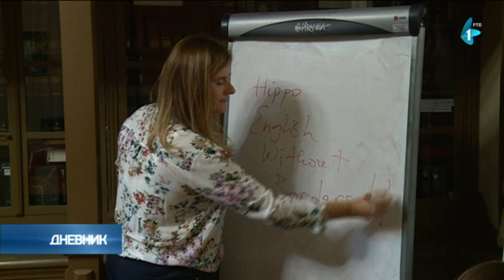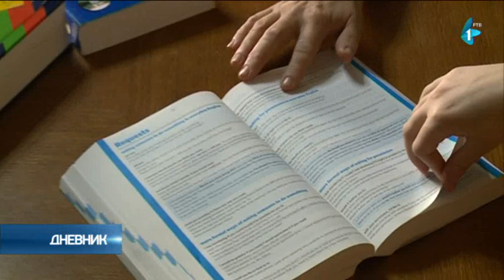Ivana Rosić iz Karlovačke gimnazije zlatna u kategoriji Hippo 4 na takmičenju iz engleskog jezika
Ivana Rosić nadmetala se sa više od 83.000 učesnika iz celog sveta, od kojih se 223. našlo u finalu takmičenja iz engleskog jezika. U kategoriji Hippo 4, Ivana je bila najbolje rangirana učesnica i zasluženo osvojila zlato.